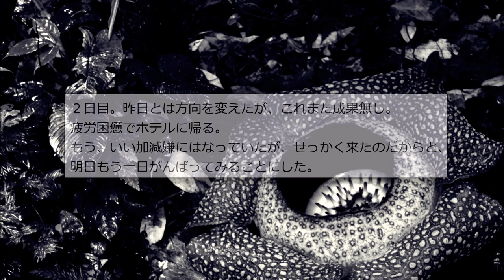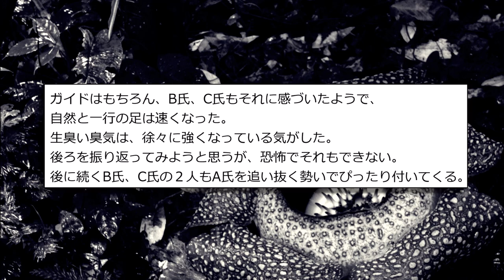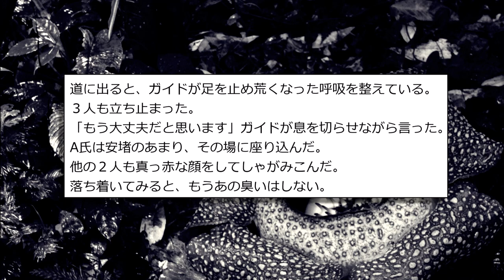【2ch怖スレ】レアな花を探しにジャングルへ入ると、謎の生物と遭遇…「ラフレシアを求めて」【ゆっくり】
こういう系の話すこ。